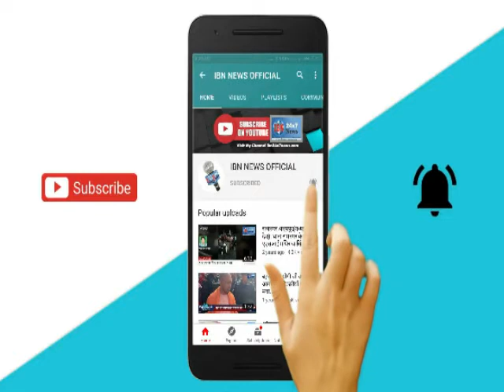अखिल_भारतीय_विद्यार्थी_परिषद द्वारा किया गया